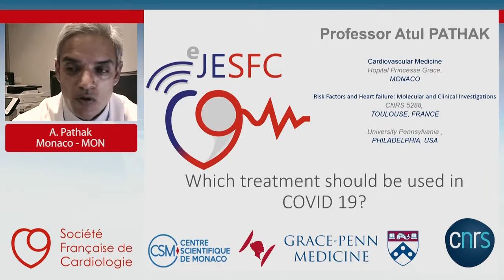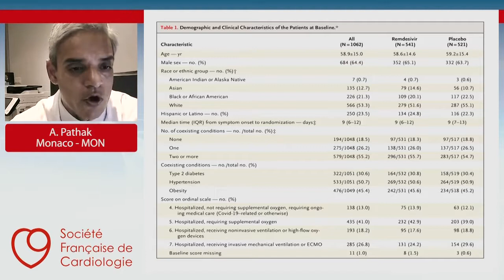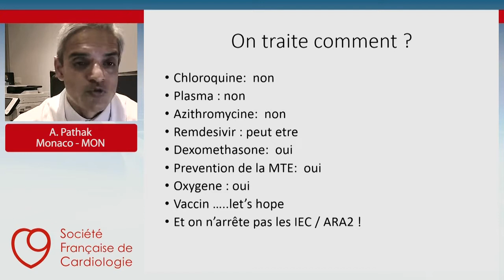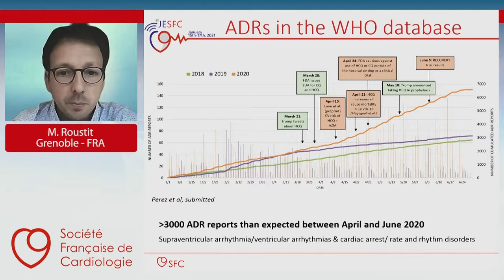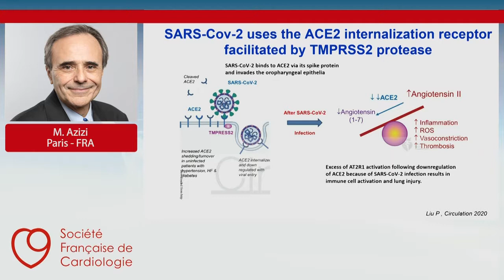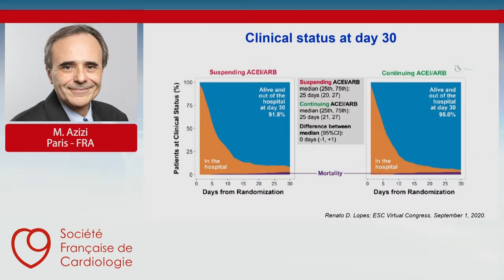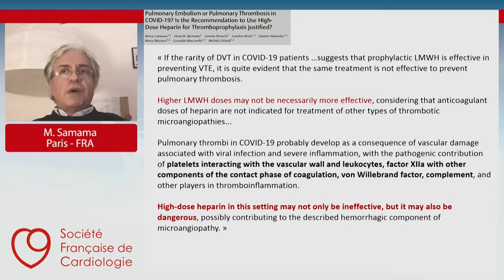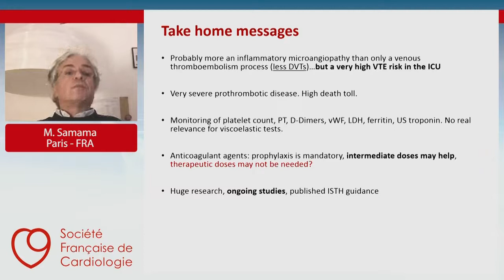JESFC - Interférences médicamenteuses à risque en période COVID-19 [JESFC] 2021